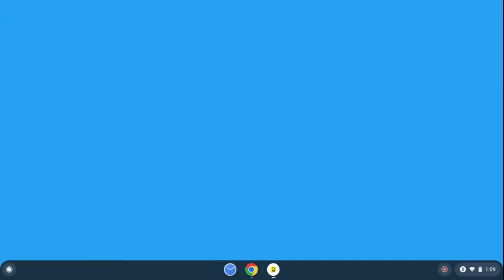PAC-MAN 256 Gameplay Part 2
part 2 of PAC-MAN 256 gameplay